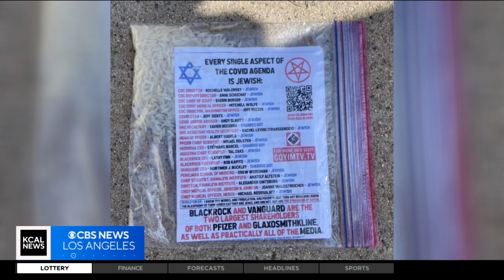Jewish leaders gather LA's most powerful officials following pair of antisemitic shootings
On Monday night, Jewish community leaders gathered Los Angeles' most powerful officials for a town hall on how to combat hate and antisemitism following a pair of shootings in Pico-Robertson. Tom Wait reports.